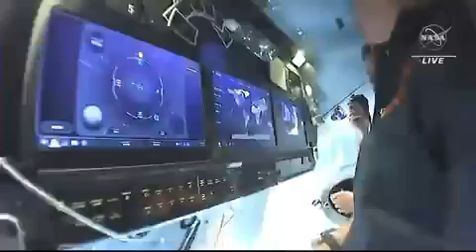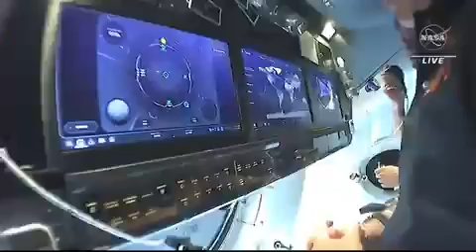Crew-2 Astronauts Onboard SpaceX Dragon Endeavour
Take a look inside SpaceX’s Crew Dragon Endeavour as Crew-2 flew to the International Space Station.

Credit: NASA